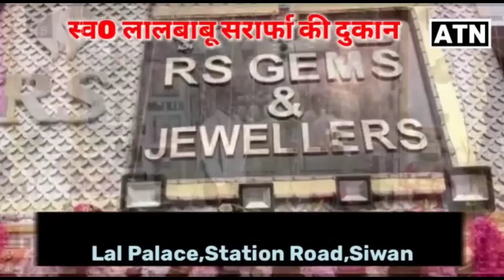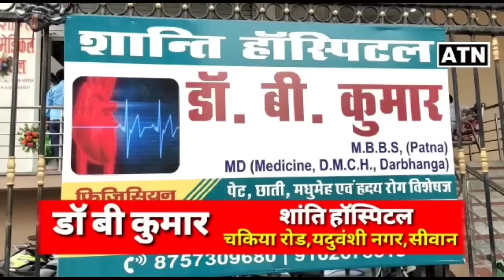Siwan: Heena शहाबुद्दीन शहाब से जुड़ी फिर आई बड़ी खबर!!ATNLIVE.IN